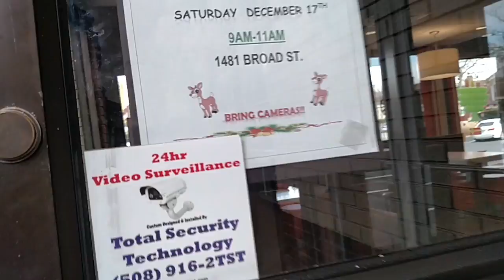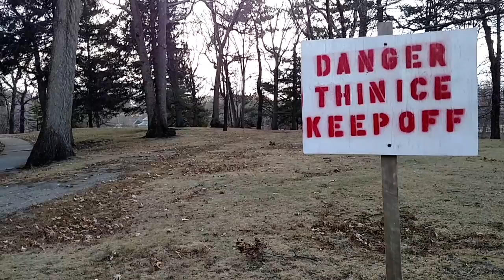To the landfill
the cold begins, mcdonalds and a song